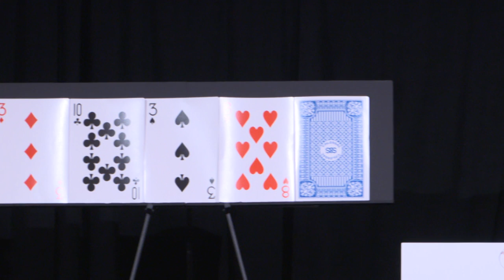Manjul Bhargava's Magic Trick - MoMath's 2018 Gala